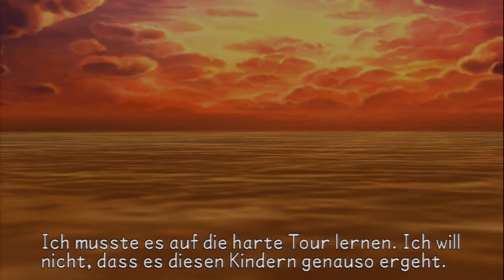Let's Play Kingdom Hearts Birth By Sleep Final Mix[Deutsch]Ep.21 - Kinder des Schicksals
Die werden bestimmt nicht wichtig werden in Zukunft...

Sprache:Englische Sprachausgabe,Deutsche Untertitel und Kommentare
Blind: Nein
Schwierigkeitsgrad: Profi
Sonstiges: /

Genre: J-RPG